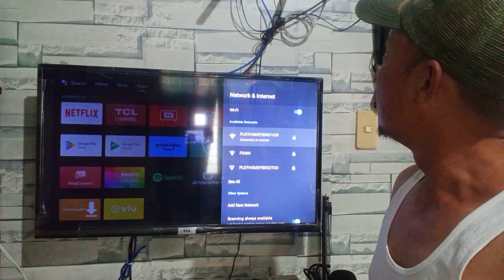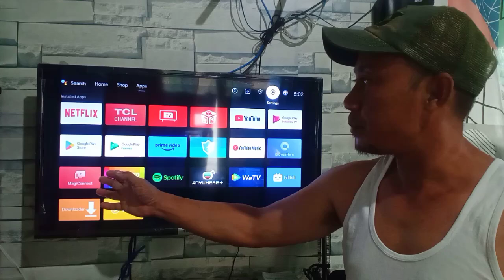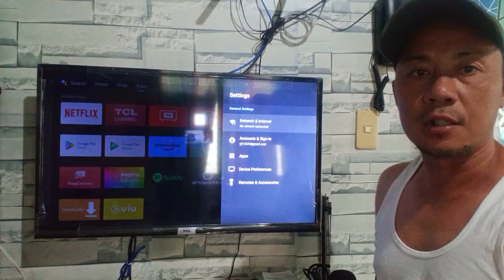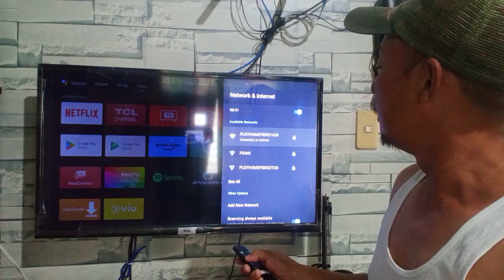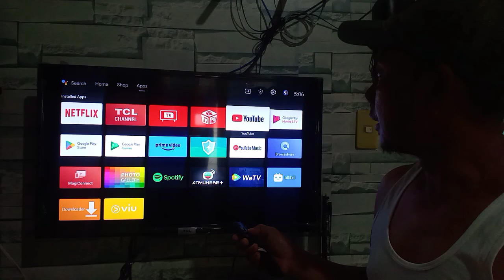Paano e connect ang smart tv sa home wifi|tagalog tutorial 2024